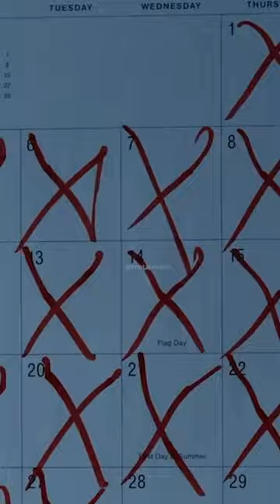The Evolution of Chelsea Grin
Who's your favorite Chelsea Grin vocalist : Alex Koehler or Tom Barber ?